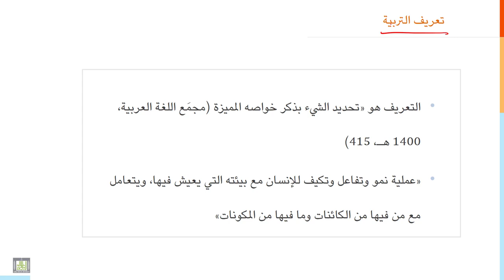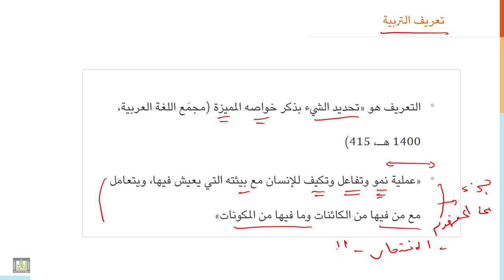مقدمة إلى التربية | 1-5 | التربية في المفهوم والتعريف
الوحدة 1 : مقدمة إلى التربية
الدرس 5 : التربية في المفهوم والتعريف
تمييز مفهوم التربية عن تعريفها